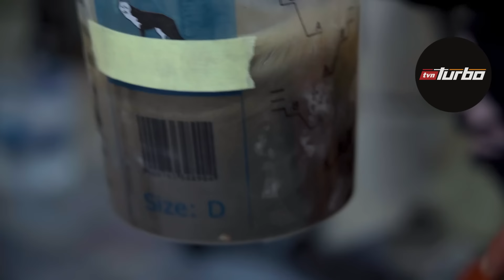Test nowego pistoletu do prania tapicerki! 101_Gadżetów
W podróży samochodem przydają się różnorodne akcesoria, które mogą nie tylko umilić czy ułatwić jazdę, ale niejednokrotnie uratować nas z opresji.